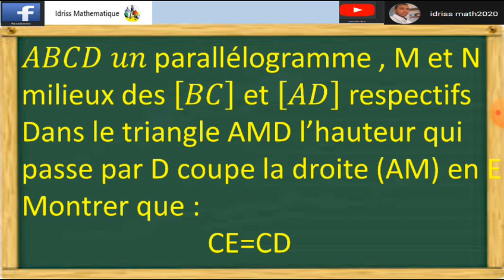السؤال 10 سلسلة أولمبياد الرياضيات الثالثة اعدادي